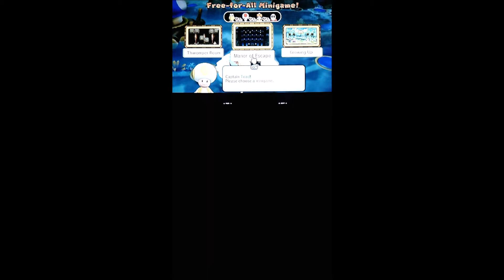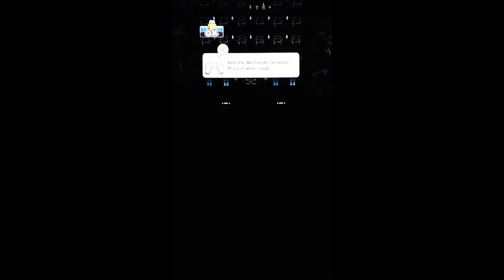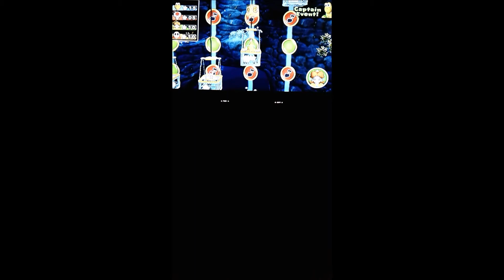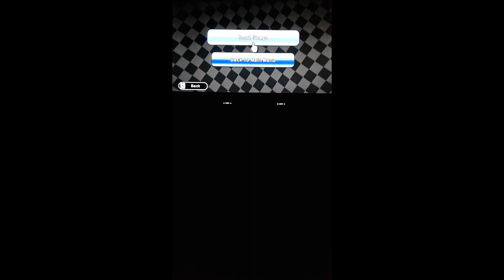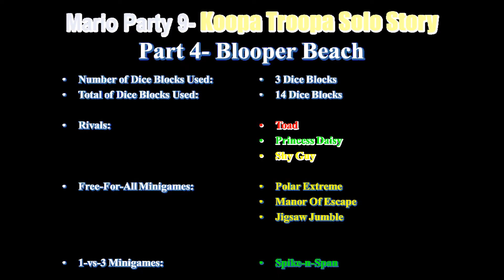Episode 138- Mario Party 9: Game Mode 7: Koopa Troopa Solo Story Part 4- Blooper Beach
Mario Revolution Episode 138 Mario Party 9 Solo Mode Koopa Troopa Blooper Beach
Mario Party 9 Solo Mode Blooper Beach
Mario Party 9 Solo Mode Walkthrough Part 4 Blooper Beach